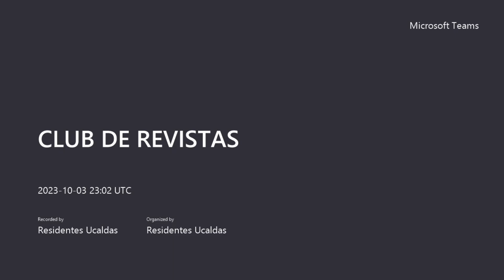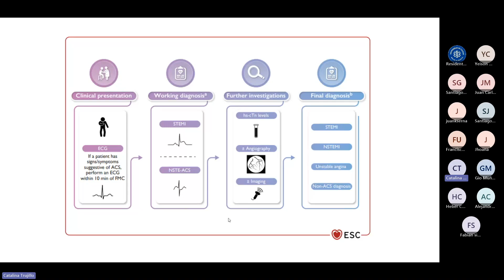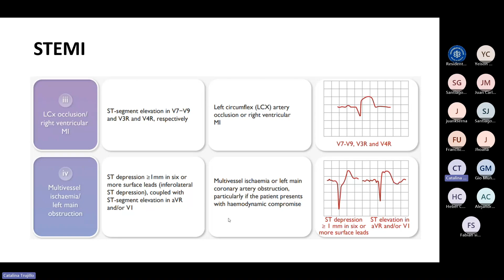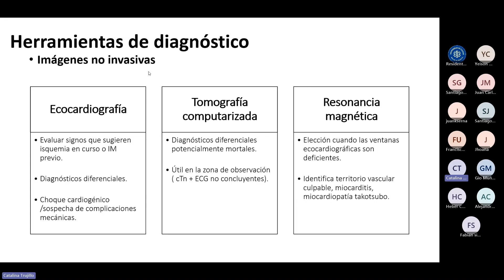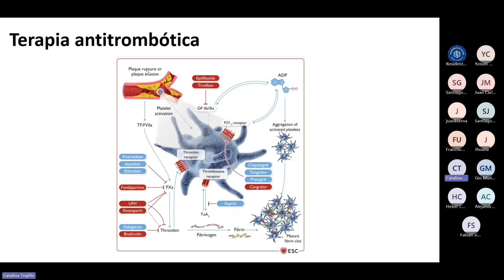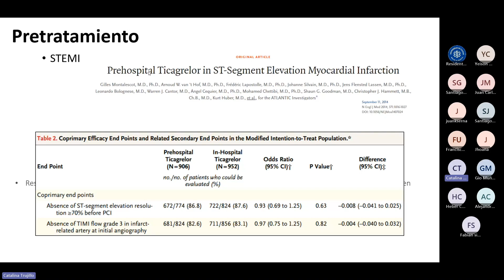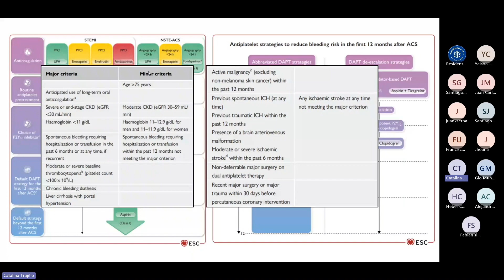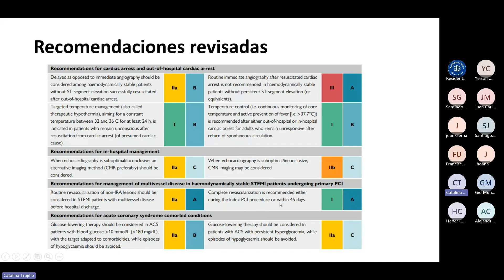Guía síndrome coronario agudo 2023 - Dra. Catalina Trujillo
Guía de práctica clínica - Dra. Catalina Trujillo